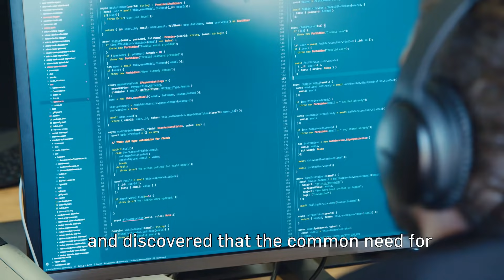Bachelor of Engineering, Machine Learning and Data Engineering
Study above ordinary!
Introducing the engineering programme in English in Lapland UAS: Bachelor of Engineering, Machine Learning and Data Engineering.